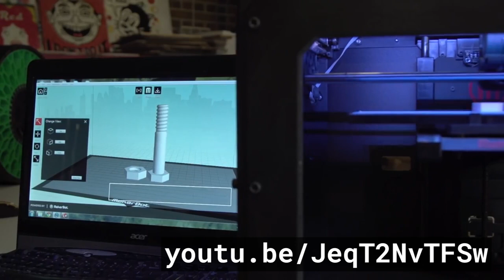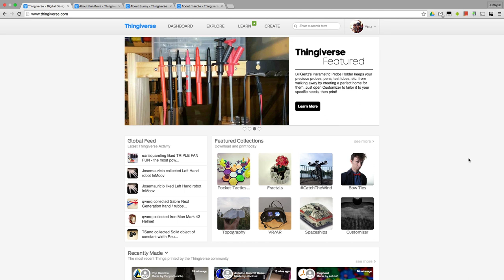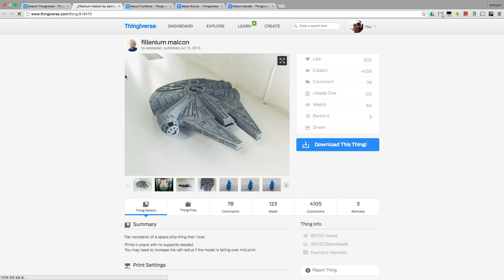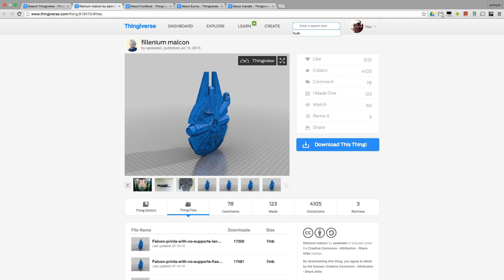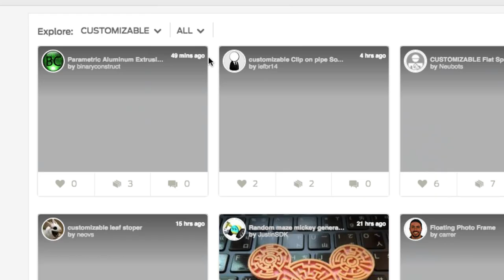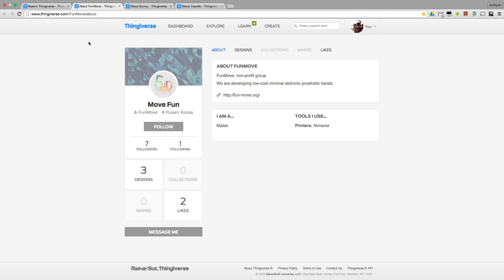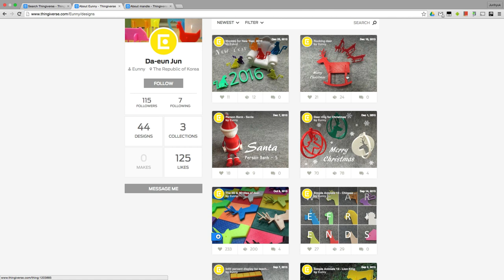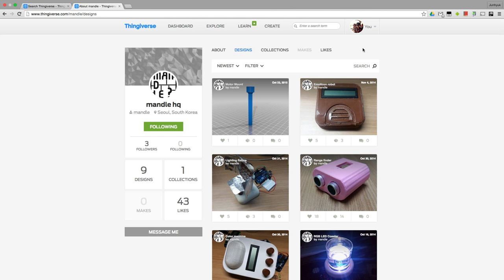메이커 스페이스 - Thingiverse 살펴보기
메이커 스페이스
Thingiverse 살펴보기